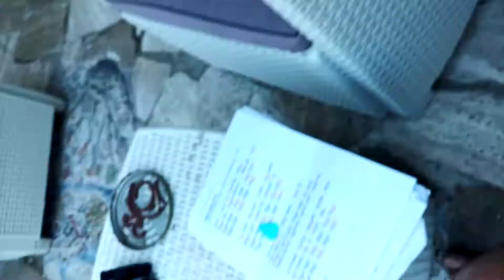Diga diga doo